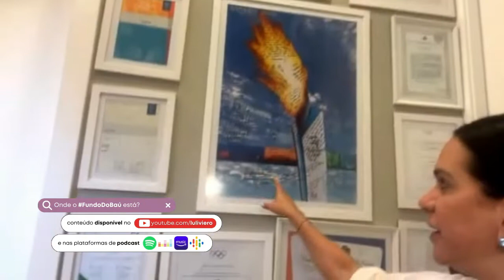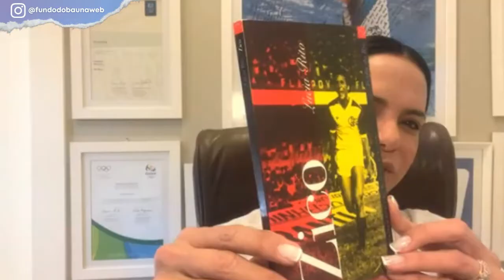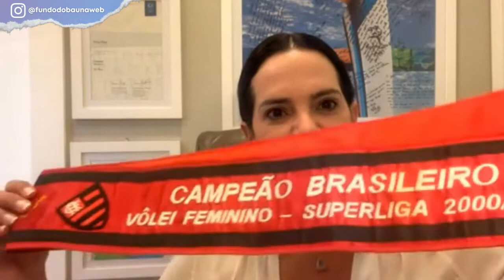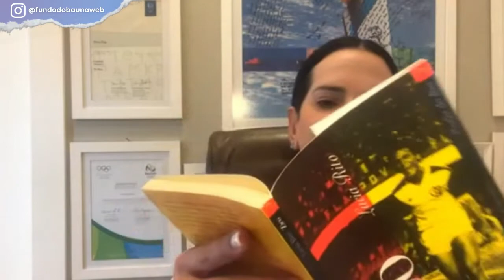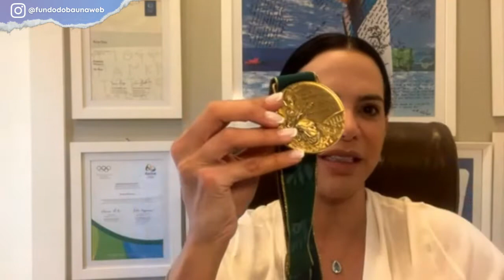VIRNA DO VÔLEI | COMEÇO NO FLAMENGO, MEDALHAS OLÍMIPICAS E NOVOS TALENTOS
Chegou a vez da Virna Dias abrir o baú de recordações!

A jogadora que fez história no vôlei fala da carreira, das conquistas e das grandes amizades que o esporte lhe proporcionou.